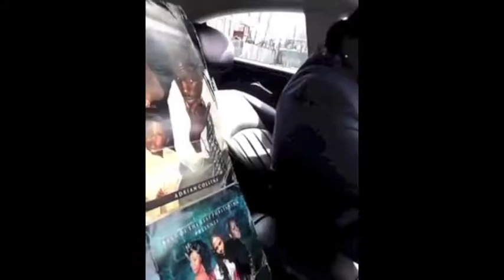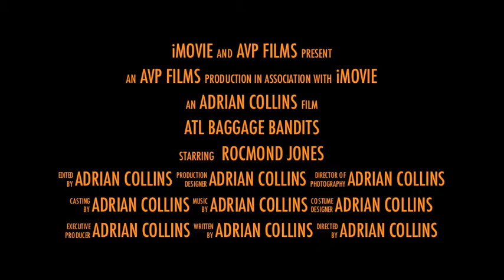ATL Baggage Bandits Official Trailer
Rocmond Jones is on a mission to put on his stage play at the Fox Theatre in Atlanta, Georgia, when he deplanes Hartsfield-Jackson International Airport without his luggage carrying his clothes, credit cards and his only copy of the stage play. What's taking so long? It's been almost 12 hours since he landed. As he sits around the terminal all Saturday night something catches his eye in the morning. When two crack heads walk past wearing a New York Giants jacket and a autographed Eli Manning jersey, Rocmond then decides to call his bank to cancel the credit cards only to find out his account is overdrawn and he's already a victim of Identity Theft. After losing everything in the blink of an eye, Rocmond now has to go deep undercover and follow the thieves to join the ABB (ATL Baggage Bandits), a group of hustlers stealing luggage from the airport, just to try to get his stage play script back... WINTER 2018